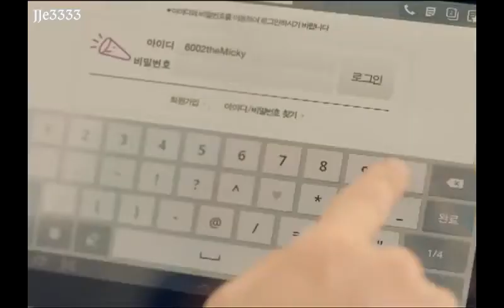[11.09.07] Do it Now! CF JYJ (eng subs + viet sub)